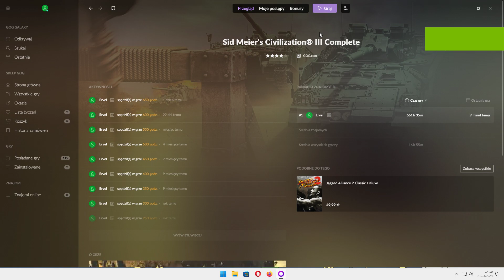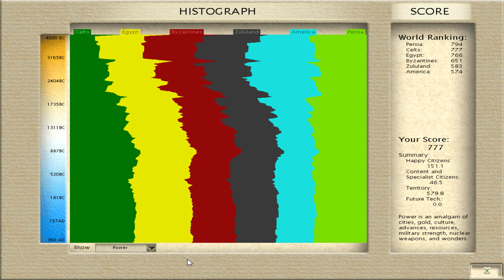"Civilization III", random tribe - Celts #15, Emperor difficulty, no commentary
Sid Meier's Civilization III is a turn-based strategy computer game by Firaxis Games, the sequel to Sid Meier's Civilization II. It was followed by Civilization IV. Also called Civ3 or Civ III for short, the game is the third generation of the original Civilization. The game offers highly evolved gameplay in terms of both mechanics and strategy.

Civilization III, like the other Civilization games, is based around building an empire, from the ground up, beginning in prehistoric times (4000 BC) and continuing through the modern day (time limit 2050 AD). The player's civilization is centered around a core of cities, which provide the resources necessary to grow the player's cities, construct city improvements, wonders, and units, and advance the player's technological development. The player must balance a good infrastructure, resources, diplomatic and trading skills, technological advancement, city and empire management, culture, and military power to succeed.

Turn-Based Strategy Games
old games
Sid Meier's Civilization III Complete
Civilization III
Sid Meier's Civilization 3 Complete
Civilization 3
Civ III
Civ III Complete
Civ 3
Civ 3 Complete
Historically Themed Video Games
Celts
Strengths: - Agricultural, - Religious,
Culture group: European
Leader: Brennus
Unique unit: Gallic Swordsman

The Gallic Swordsman, introduced with the Celts in Civilization III: Play the World, replaces the Swordsman. It has faster movement at a 3/2/2 attack/defense/movement ratio. It requires Iron in the Strategic Resource box to make. It costs more than a normal Swordsman by 10 shields, being worth 40.

Attack: 3 Defense: 2 Moves: 2  (Swordsman has 1) Shield Cost: 40
(Swordsman costs 30)

Civilization (series)
PEGI 12
Let's play
gameplay
2004 game
Firaxis Games
Sid Meier's Games
GOG

If you have a diplomacy sound problem please install Indirect Sound 0.20 and extract 2 files to your "conquest" folder.
IndirectSound emulates audio hardware acceleration
which enables older games to have 3D positional audio.